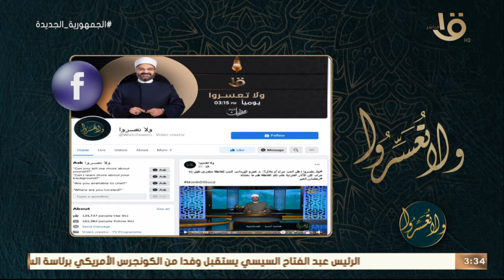ولا تعسروا | "التعليم مع حضرة النبي" الجزء الثاني مع د. عمرو الورداني وحلقة 16-4-2022